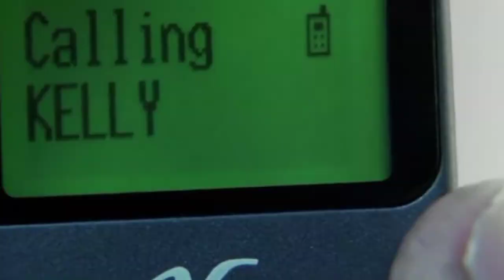Phone Booth (2002) Full Suspense Movie Explained In Hindi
CREDITS -
IMAGES AND FOOTAGE SOURCE:- 20th Century Fox & Fox 2000 Pictures
DIRECTED BY:- Joel Schumacher
PRODUCED BY:- Gil Netter & David Zucker
EDITED BY:- Mark Stevens

• I only used bits and clips of some videos to get the point across where necessary.
• Any footage in this video has only been used to communicate a message (understandable) to audience. We don't plan to violate anyone's right.